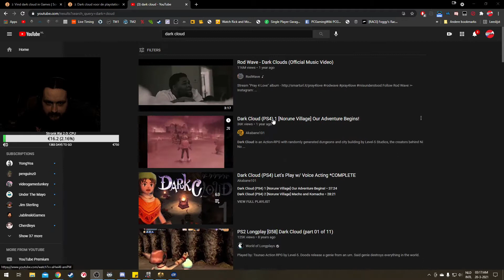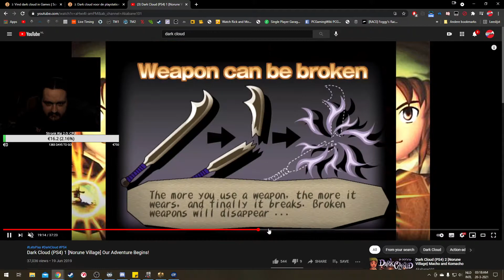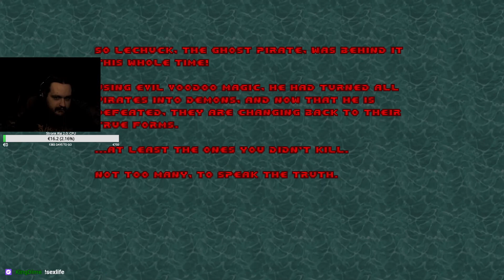[STRONKI] 2013 Cacowards: Pirate Doom Ep 3